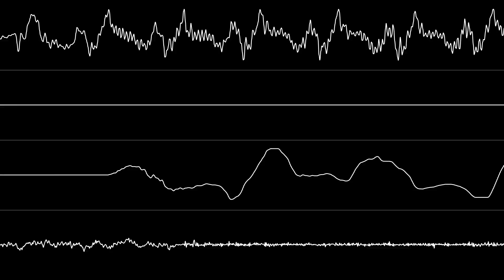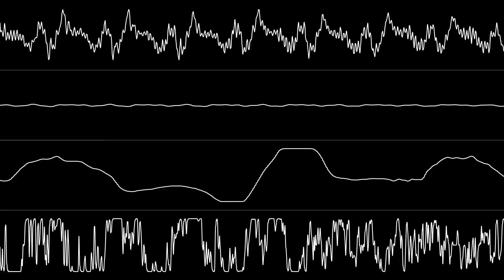Moby (elmobo) - “Elekfunk!” (Amiga MOD) [Oscilloscope View]